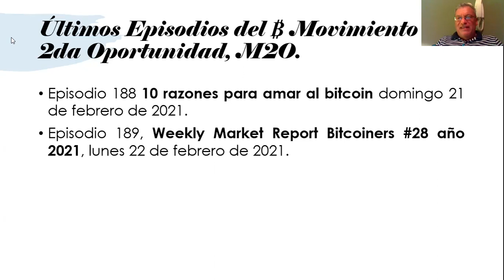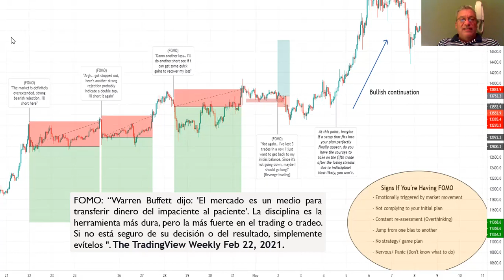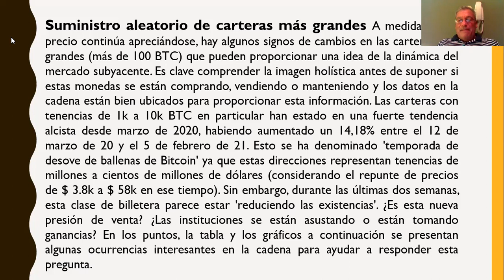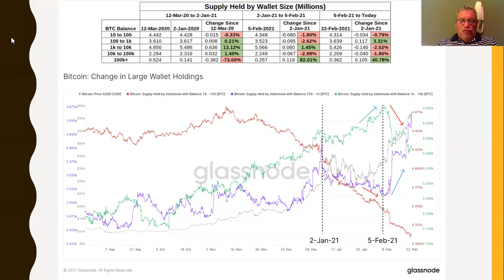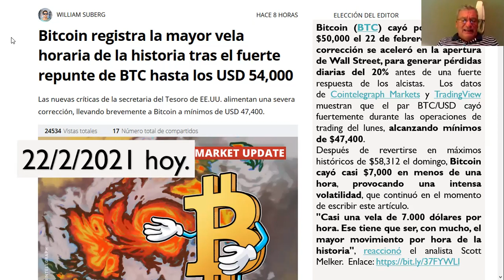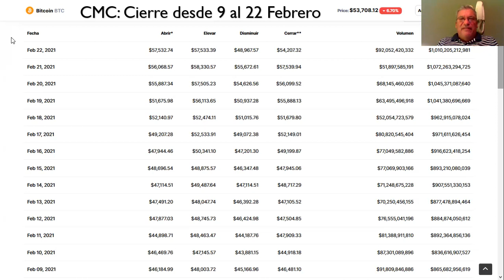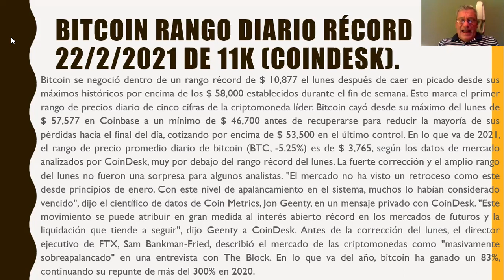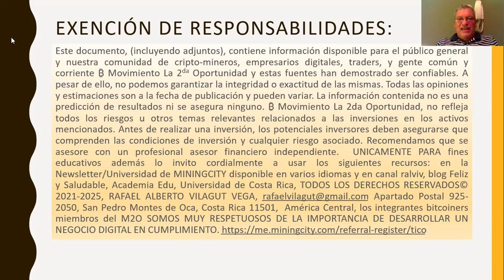BITCOIN RANGO DIARIO RÉCORD 22/2/21 de 11k (primera vez 5 cifras). WMR #28 la vida continúa Rep Sem.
BITCOIN RANGO DIARIO RÉCORD 22/2/2021 de 11k (primera vez 5 cifras). WMR #28 “Life goes on”, la vida continúa.
Episodio Spotify Academia Edu #189 WMR #28 “Life goes on”, la vida continúa del 15 al 21 de febrero de 2021 sobre bitcoin y la blockchain. Duración 21 minutos y 54 segundos, Enlace del vídeo
Bitcoin alcanza nuevos máximos históricos junto con la noticia de que MicroStrategy completó otra emisión de bonos convertibles por un total de $ 1.05 mil millones. Conviene recordar que el mercado es un medio para transferir dinero del impaciente al paciente.  Comentamos brevemente el reporte semanal de Glassnode y las recompensas mineras de bitcoin y los alcoins de Ciudad Minera, los últimos cuatro días.  El bitcoin es la criptomoneda a ser minada en Ciudad Minera que en promedio de esos 4 días da más recompensa según nuestras estimaciones, a pesar de que en el día 21 hay unas recompensas sospechosamente altas con Electric Cash.  Hay que educarse y tomar decisiones sabias y a tiempo, para luego no estar quejándose que la minería no es buen pago.  Antes de usar una wallet, hay que entender bien cómo funciona, y lo mismo aplica para los Exchanges y otras plataformas.
Descargar archivo de Academia Edu Universidad de Costa Rica, Facultad de Ciencias Sociales Rafael Vilagut
Este documento, (incluyendo adjuntos), contiene información disponible para el público general y nuestra comunidad de cripto-mineros, empresarios digitales, traders, y gente común y corriente ₿ Movimiento La 2da Oportunidad y estas fuentes han demostrado ser confiables. A pesar de ello, no podemos garantizar la integridad o exactitud de las mismas. Todas las opiniones y estimaciones son a la fecha de publicación y pueden variar. La información contenida no es una predicción de resultados ni se asegura ninguno. ₿ Movimiento La 2da Oportunidad, no refleja todos los riesgos u otros temas relevantes relacionados a las inversiones en los activos mencionados. Antes de realizar una inversión, los potenciales inversores deben asegurarse que comprenden las condiciones de inversión y cualquier riesgo asociado. Recomendamos que se asesore con un profesional asesor financiero independiente.  UNICAMENTE PARA fines educativos además lo invito cordialmente a usar los siguientes recursos: en la Newsletter/Universidad de MININGCITY disponible en varios idiomas y en canal ralviv, blog Feliz y Saludable, Academia Edu, Universidad de Costa Rica, TODOS LOS DERECHOS RESERVADOS© 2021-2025, RAFAEL ALBERTO VILAGUT VEGA, Apartado Postal 925-2050, San Pedro Montes de Oca, Costa Rica 11501, América Central, los integrantes bitcoiners miembros del M2O SOMOS MUY RESPETUOSOS DE LA IMPORTANCIA DE DESARROLLAR UN NEGOCIO DIGITAL EN CUMPLIMIENTO.